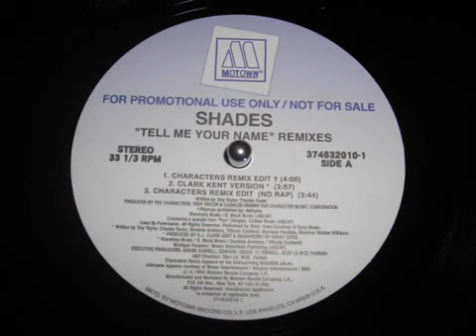Shades - Tell Me Your Name (Remix) (1996)